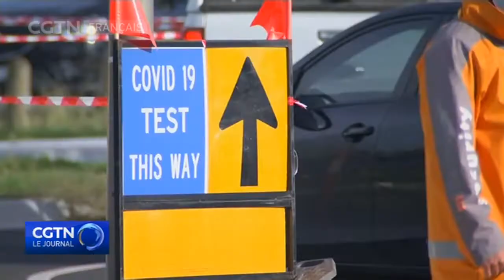COVID-19 : un nouveau confinement déstabilise l'Open d'Australie qui a commencé à Melbourne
L'Australie vient d'ordonner un bref confinement de 5 jours à Melbourne et dans le reste de l'État de Victoria, pour contenir une nouvelle éclosion de l'épidémie.